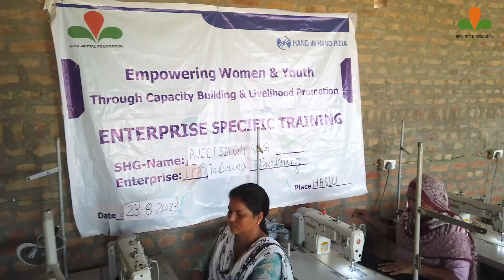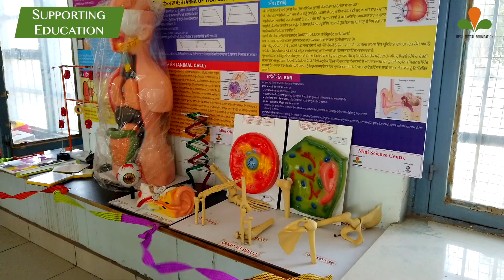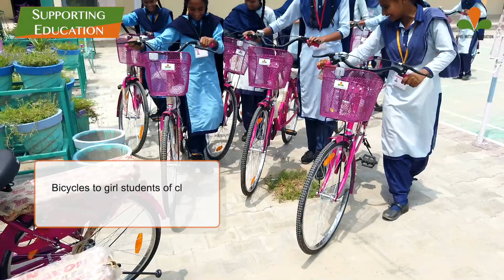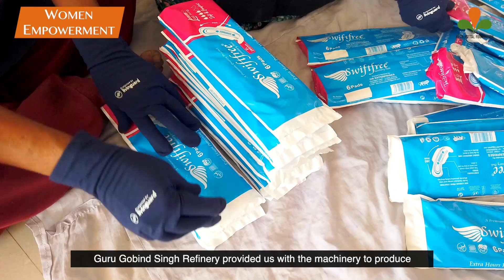HMEL: Engineering Prosperity and Equality Through Innovation and Community Engagement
Uncover the impactful strides HPCL Mittal Energy Limited (HMEL) is making by prioritizing innovation, societal well-being, and progressive change. Central to our mission is a profound commitment to elevating local communities. Learn how HMEL goes beyond corporate responsibility to ignite educational engagement, propel sports initiatives, and provide transformative scholarships and resources. Witness a future where prosperity and equality are not just ideals, but achievable realities for all.

The main pointers covered in the video are:
STEM (0:39- 1:00 and 1:01- 1:40)
Sports Development (1:41 - 2:29)
Education and School Facility (2:30 - 2:46 and 3:23- 3:33)
Girls Empowerment (2:47 - 3:21)
Women Empowerment (3:34 - 4:37)
Skill Development (4:38 - 5:10)
Supporting Community (5:11 - 5:38)